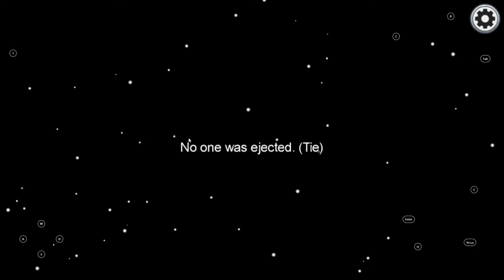Among Us - who??